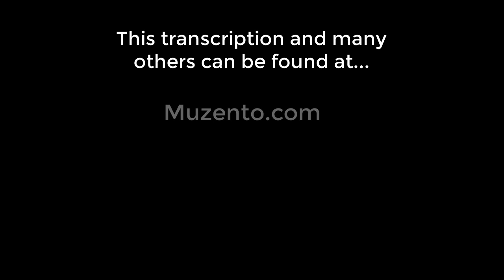I Want You So Bad - BB King - Bass Cover - Request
Hello :)

This is the requested transcription I've done of the B.B. King song "I Want You So Bad" from 1969. Jerry Jemmott was the bass player on this track.

The intro in this tune is so good. I love how he played it...groooovy! :)

I don't remember hearing this song before, but when I saw that Jerry Jemmott played bass on it, it reminded me of the famous video he did with Jaco. So I went back and found the spot where Jaco says he was influenced by Jerry and he played a sample of what influenced him...it was this song! Haha, or it could've 4 or 5 different songs according to Jerry. Check it out at 56:37. It is one of my favorite parts of the video. Two legends just talking and having fun :)  And speaking of this, I think you can really hear Jerry's influence from this song in Jaco's playing. This is an excellent song to learn for bass players and maybe even an important one too ;)

There are lots of little things to watch out for in this song. Rhythm and articulation I'd pay special attention to. It's a real challenge to try and match someone's sense of time and feel on slower tempos. You begin to realize an 8th note is actually quite a long time and there are lots of different ways to play that 8th note.

I have to mention B.B.'s guitar playing and singing too. His back phrasing is so good! It's just...haha, speechless :P